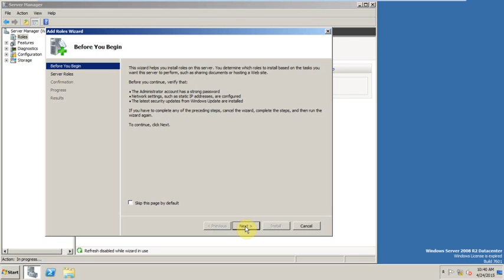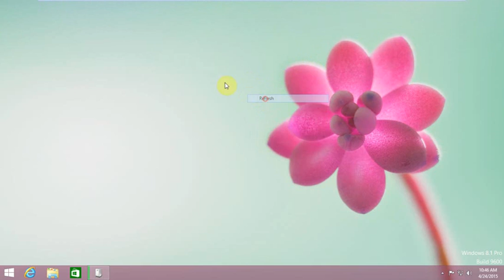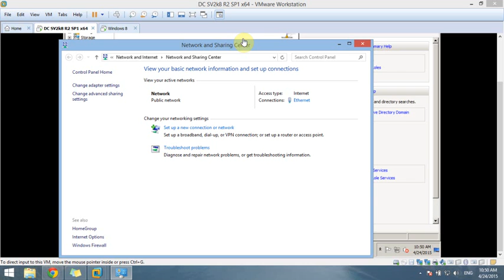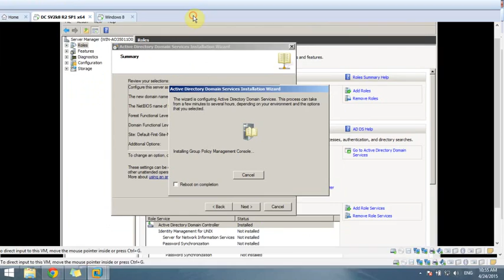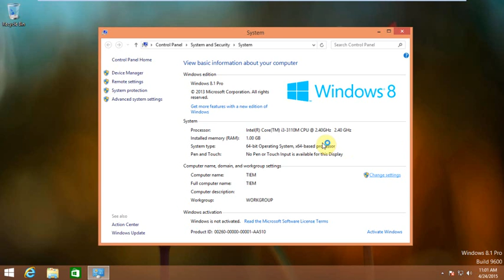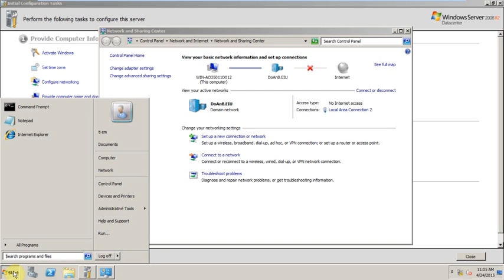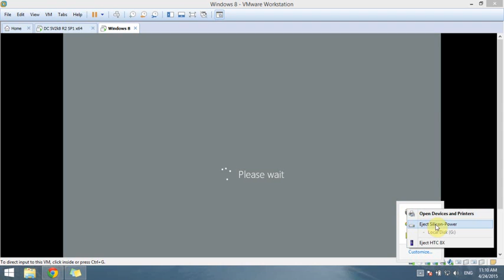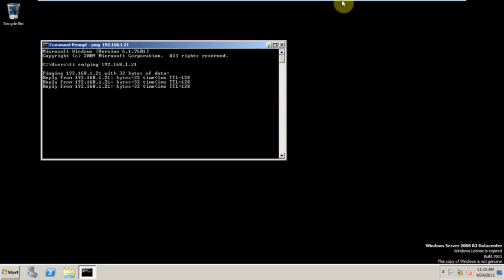Hướng dẫn Nâng Cấp Domain Và Gia Nhập Domain Windows Server 2012